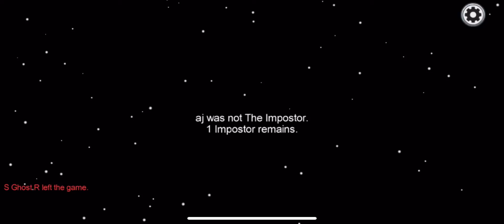Among Us Episode 8